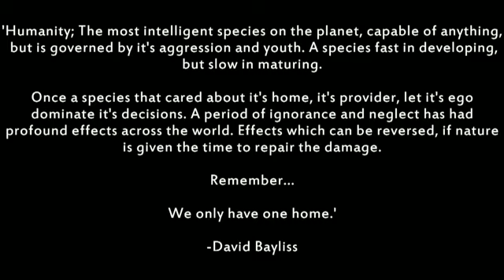Go Green SPM Earth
GO GREEN SAVE POWER MONEY EARTH: What are we saving while cutting our Electricity & Water bills when using energy reducing Go Green SPM Products...